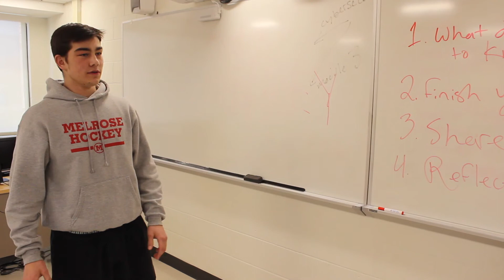Mystery Item: Talent Show